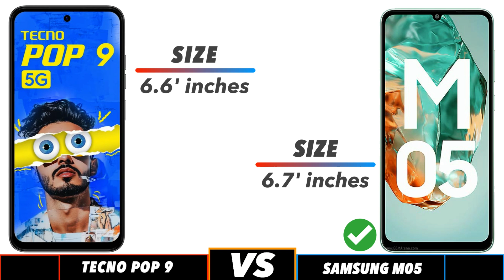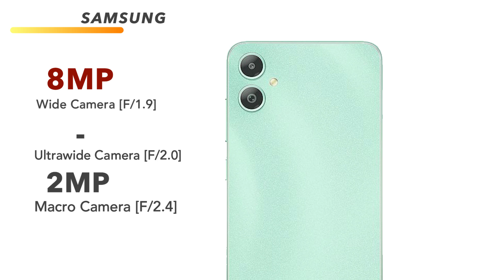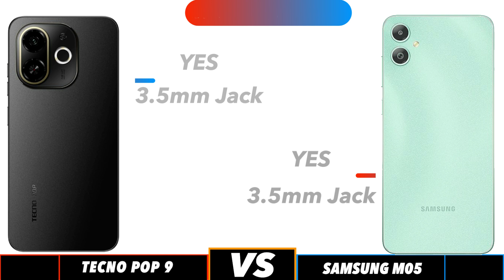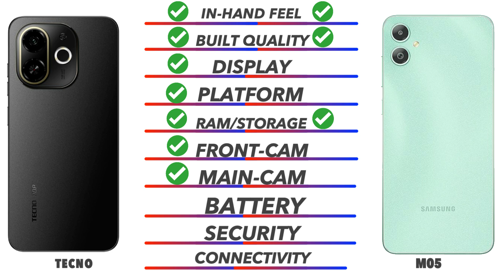Tecno POP 9 5G Vs Samsung M05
In this video we going to compare Tecno POP 9 5G Vs Samsung M05 Specifications, and find out which is best. Tecno POP 9 5G Vs Samsung M05 test Smartphone Comparison videos just like this Tecno POP 9 5G Vs Samsung M05 comparison is fully based on the Specification between the result vary in the real time usage, watch complete video to find out which area where the both phones Tecno POP 9 5G Vs Samsung M05 phone is best for you to Buy.Techcollar Tecno POP 9 5G Vs Samsung M05 specification to Comparison and find which is better in terms of Camera test and Speed test in an explanation way of approach.

Timecodes
0:00 - intro
0:19 - Built Quality
0:36 - Display
1:14 - Platform
1:38 - Ram & Storage
2:00 - Front Camera
2:10 - Main Camera
2:46 - Battery
3:00 - Security
3:18 - Connectivity
4:00 - Price
4:08 - Final Results

In this Video we compared Opponents Tecno POP 9 5G Vs Samsung M05 specification comparison

Tecno POP 9 5G Vs Samsung M05 in hand
Tecno POP 9 5G Vs Samsung M05 Processor
Tecno POP 9 5G Vs Samsung M05 Ram
Tecno POP 9 5G Vs Samsung M05 Storage
Tecno POP 9 5G Vs Samsung M05 Price in India
Tecno POP 9 5G Vs Samsung M05 Pros and cons
Tecno POP 9 5G Vs Samsung M05 speed test
Tecno POP 9 5G Vs Samsung M05 camera test
Tecno POP 9 5G Vs Samsung M05 comparison

SOCIAL

Tecno POP 9 5G Vs Samsung M05 in hand feel
Tecno POP 9 5G Vs Samsung M05 Display

SOCIAL